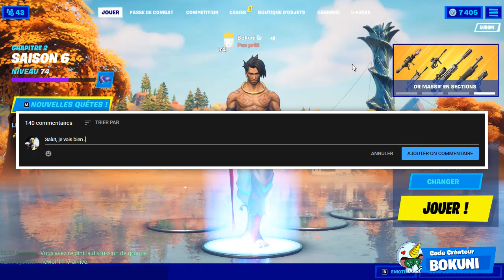VOICI LE NOUVEAU PACK "CYBERINFILTRATION" SUR FORTNITE ! NOUVEAU SKIN ANIMES ! ( +GAMEPLAY )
On se retrouve aujourd'hui pour une nouvelle vidéo VOICI LE NOUVEAU PACK "PACK CYBERINFILTRATION" SUR FORTNITE !  NOUVEAU SKIN ANIMES ! ( +GAMEPLAY )

0:00 Code Bokuni
0:30 PACK CYBERINFILTRATION FORTNITE !
3:36 GAMEPLAY

•● FATALYS ●•

•● Les Musiques ●•